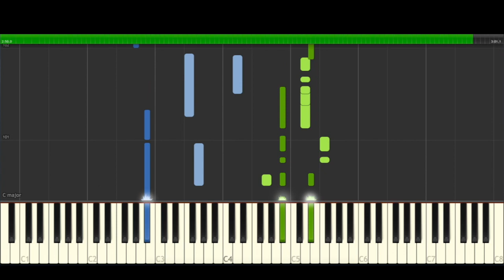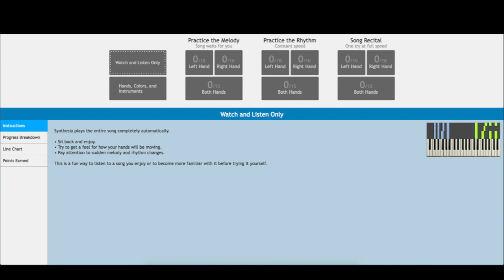El Komander - Fiesta En La Playa Piano Cover Midi tutorial Sheet app Karaoke